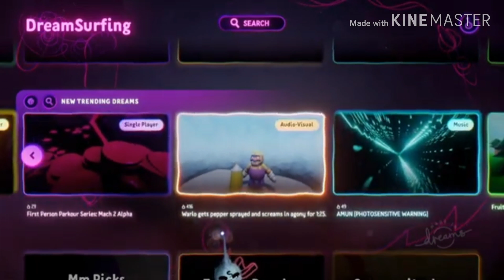The weird side of dreams| Dreams PS4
Like and sub this was really fun to make so comment if you would like to see more!